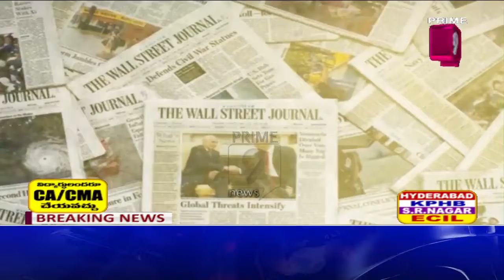America Gathered Key Clues Against China | Special Focus | Prime9 News